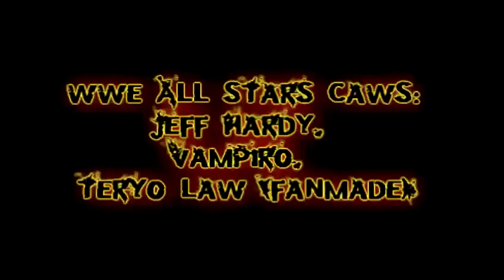WWE All Stars - Fatal 4 Way CAW Gameplay (Arenas, Jeff Hardy, Vampiro, Teryo Law)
WWE Allstars - Fatal 4 Way CAW Gameplay ( Jeff Hardy, Vampiro, Teryo Law)